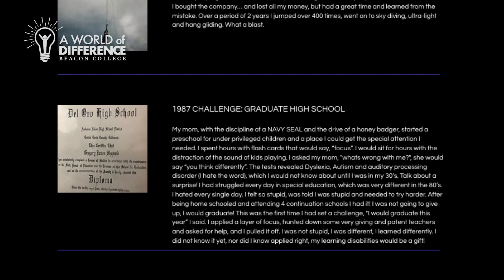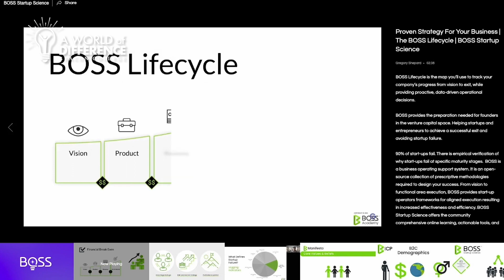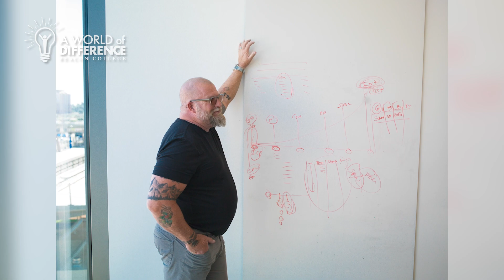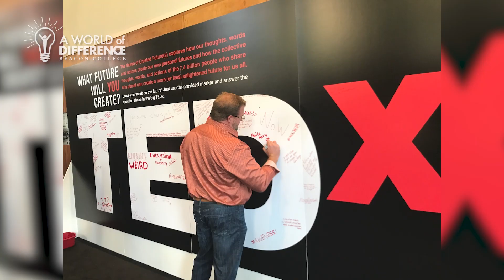"A World of Difference: Embracing Neurodiversity," S3, E10 | Difference Makers | Gregory Shepard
In western culture, the number seven often is considered lucky.
Perhaps not so much when you’re a kid and then a young man left trying to make sense of the world while dealing with seven undiagnosed neurodivergent conditions.

That was Gregory Shepard’s life until his 40s when he finally learned that he was autistic and living with several processing disorders.

Yet, Shepard rolled his seven into a career as a start-up business artist and serial entrepreneur. Today, he has 14 liquidity events under his belt -- two of which were sold as part of a $925 million transaction with eBay.

As a ForbesBooks author, a TEDX speaker, host of the Forbes Radio ‘Meet The BOSS’ podcast, and co-founder of BOSS Capital Partners, Shepard is living his best life. And he is now paving the way for others who learn and think differently to roll the dice and come up winners.

Correspondent Luisa Ardila brings us his story.